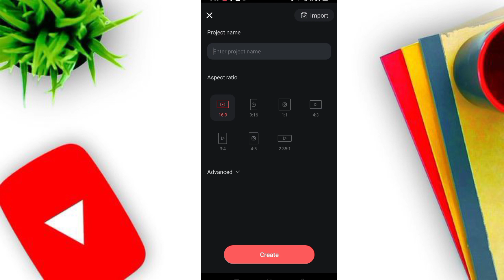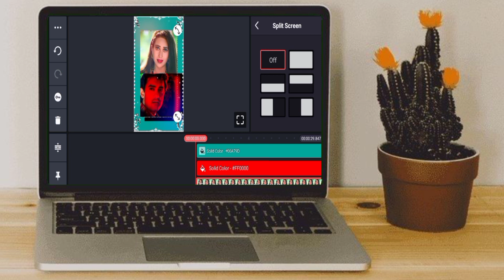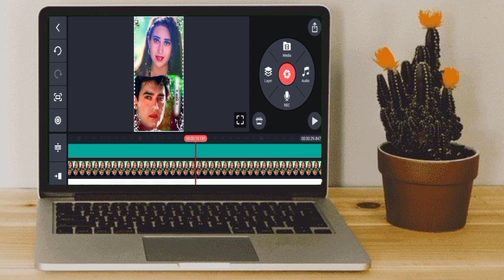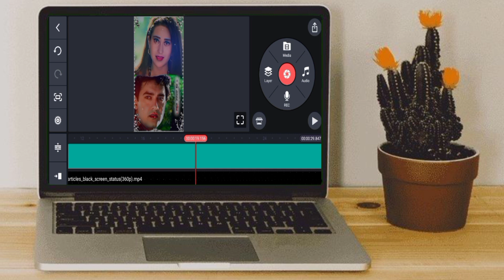Apne Photo Se Whatsapp Status Kaise Banaye | Kinemaster Se Video Kaise Banaen ‎@TechnicalGhannu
kinemaster tutorial
kinemaster whatsapp status se video kaise banaye
nk editor support

From :- Bihar ( India )nkeditorsupport